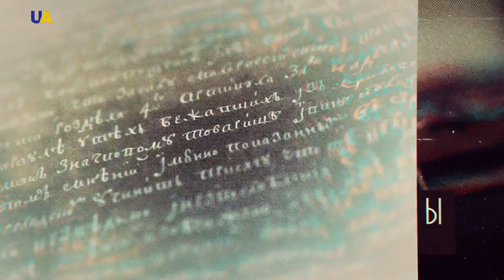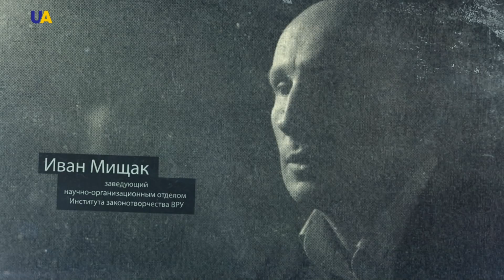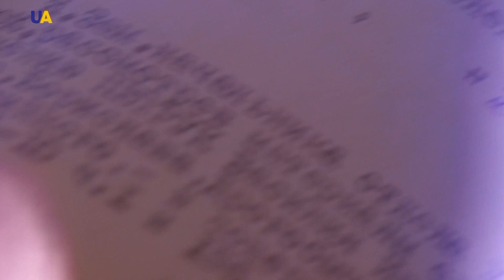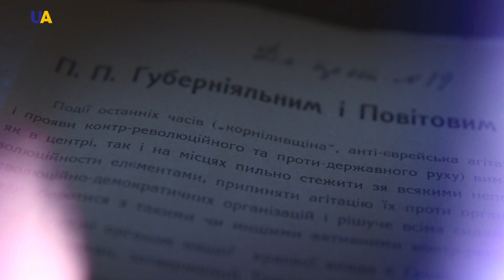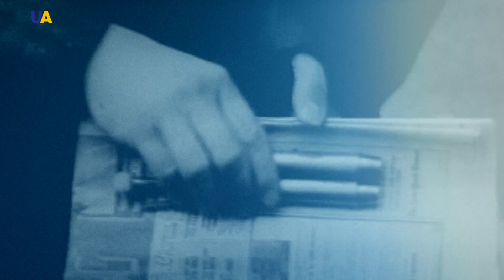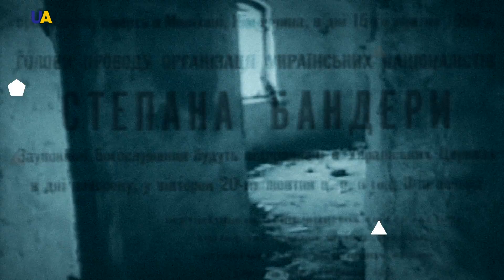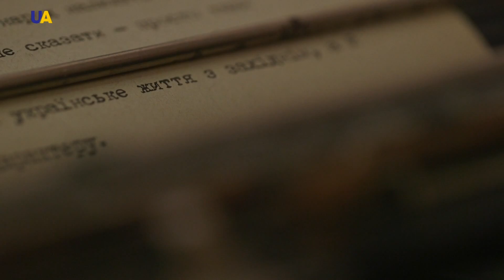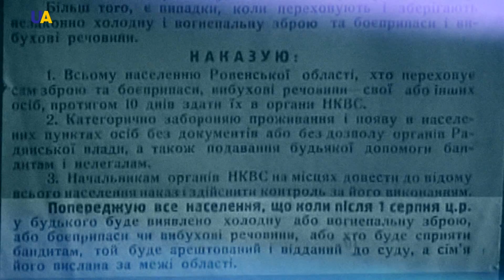СБУ: служба безопасности ОУН-УПА, часть 2 | PRO et CONTRA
Украинская повстанческая армия воевала против Советского Союза, еще на протяжении 15 лет, после окончания Второй мировой войны. Отряды ОУН оставались в подполье на Западе Украины, до начала 60-х годов. На что они надеялись? На кого рассчитывали, зная, что самостоятельно СССР не победить? О победе, руководители ОУН-УПА не думали. Они надеялись планомерно подтачивать СССР изнутри, готовя его развал в будущем. И главным инструментом для этого, должна была стать подпольная разведка – Служба безопасности ОУН.